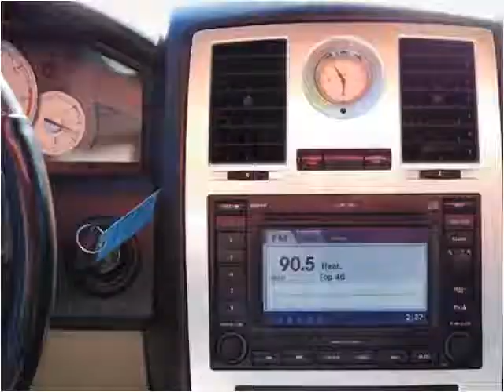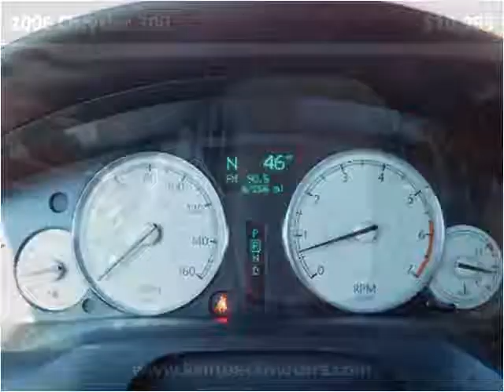2006 Chrysler 300 Used Cars Abilene TX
This 2006 Chrysler 300 is available from Kent Beck Motors.